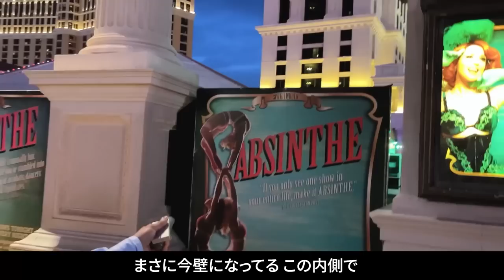【密着】Preparation | 榊󠄀原信行 / Nobuyuki Sakakibara - 2nd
RIZIN CEO “榊󠄀原信行” 密着 第2弾！
ハワイで行われた、Bellator279「堀口vsミックス」観戦、メイウェザーとの再会、海のメイウェザージムでのスパー等、貴重な映像満載！

▼NEXT EVENT
「湘南美容クリニック presents RIZIN.36」
＠沖縄アリーナ
2022年7月2日（土）12：30開場（予定） / 14：00開始（予定）